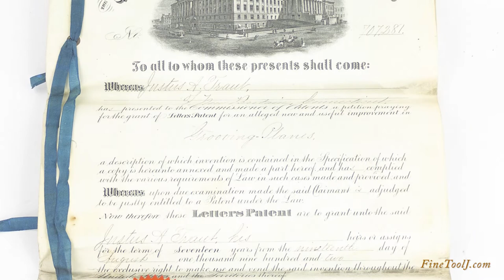Justus Traut Patents in Brown Tool Auction 55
366. PROTOTYPE BULLNOSE PLANE. Justus Traut. Patented 1/8/84 (#291,815) by Traut but never produced by Stanley. It's a modified No. 120 block plane (Type 2 with six pointed star on the lever cap and cutter marked with the 4/18/1876 patent date for the Liberty Bell type cutter adjustment), on which the nose piece is held on by a screw and can be removed to convert it to a bullnose. A few small chips from the japanning but otherwise mint. Unmarked, but clearly from the Stanley model shop. A unique piece of Stanley history Fine 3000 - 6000

365. PROTOTYPE GROOVING PLANE ATTACHMENT  WITH PATENT PAPERS. Justus Traut. Patented 8/19/1902 (#291,815) by Traut but never produced by Stanley. It's a modified No. 50 light plow plane (Type 4 with patent date cast into fence and S casting marks), modified with integral two-part groove cutter cast into the main body and cutter holder with nickers on each part, and with a double-lobed boxwood attachment to the fence to allow it to follow a curved line. There is a model shop date of April 10, 1902, on the skate attachment which is neither a Tuesday nor the filing date so must refer to the date the prototype was made. Includes the original patent papers.  Moderate surface rust and nickel loss. A unique piece of Stanley history Good+ 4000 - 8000